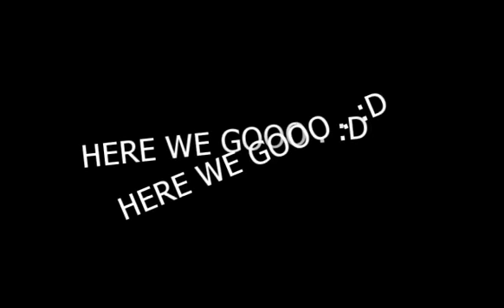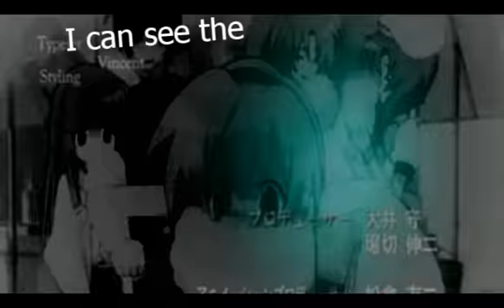Happy Birthday . PUZZLE .// MMV-AMV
HAPPY EARLY BIRTHDAY ADA♥ :D

Song: Puzzle
Artist: Girugamesh

If you want the title of the anime it's in the video .. sorta mixed up though .. O______o ..

-Inspired by Puzzle [Collab] by xPwahaha & Backingitmyway
-Inspired by Animal I Have Become by omgPokii

This is dedicated to  my real life best friend, Ada . Her birthday is coming up so i decided to make this as a present . [YES I AM CHEAP D: ] :P . So wish her a happy birthday guys . :D -cough cough- spam her . ( Ayabored )
This is like crappy & lots of mistakes but .. i did the best I can . D: I swear i did . :O .

To Ada: I'm not sure if you still like this song but i know you like GazettE .. right ? O_______o . lol .
I put in the animes i guess you liked . :P . & now u know why i asked . :P . err .. i got lots to say but ... to me i think it'll sound VERY corny .. & cheesy ... LOL . soooooooooooo ... HAPPY BIRTHDAY♥ :D . Sorry can't get L or Minho .. :P .
& this is the ONLY video i'm EVER doing with a Japanese song ..
Just so you know, there is a story line .. & some sort of .. "secret messages" ... ISH . o.o . :P . but there is a story line .. if you figure it out you get a high five :D .